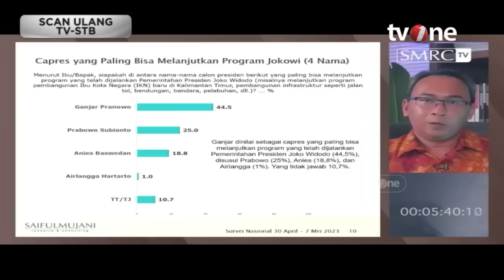Siapa Capres Penerus Jokowi? | Kabar Pemilu tvOne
Kabar Pemilu, - Siapa Capres Penerus Jokowi? | Kabar Pemilu tvOne

Hasil survei lembaga riset smrc menunjukkan capres mana yang akan bisa melanjutkan program-program Presiden Joko Widodo, dalam riset terbarunya smrc mengungkapkan bahwa persepsi terhadap empat calon presiden menunjukkan bahwa Ganjar pranowo di asosiasikan sebagai penerus Presiden Joko Widodo Ganjar mendapat 44,5% suara responden yang menilai capres mana yang akan melanjutkan program sementara Prabowo Subianto dan Anies Baswedan masing-masing mendapat 25 dan 18% selanjutnya Erlangga hartato di posisi keempat dengan satu persen sebaliknya survei smrc memperlihatkan bahwa program-program presiden Joko Widodo akan mengalami perubahan dan tidak akan berlanjut jika calon presiden Anies Baswedan terpilih menggantikan Jokowi

PEMILU01